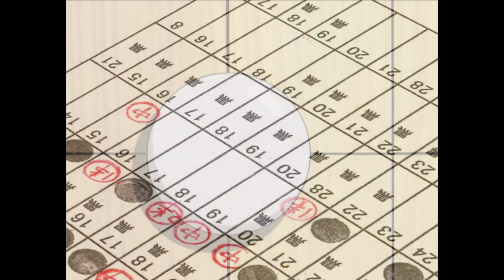[FULL MV] FANTASY ~~Hikaru no Go OP3~~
Hold ma Alpha Go